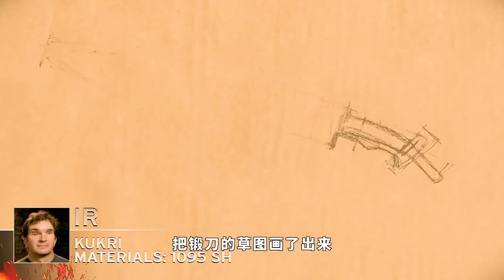罕見失誤！評委掄起榔頭竟砸到自己手，當場流血看著都疼！《鍛刀大賽》S9-04鋸齒戰刀